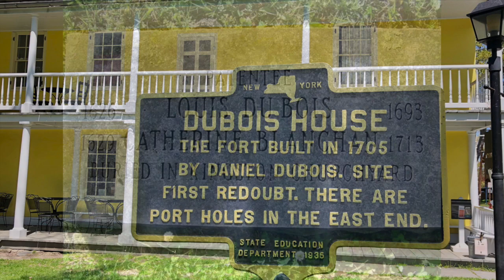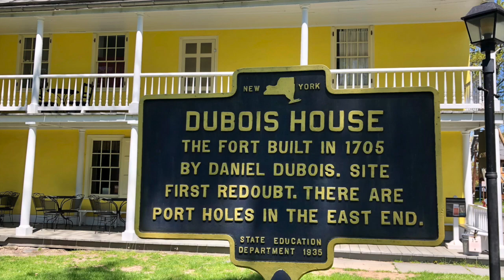Facts and Folklore of the DuBois Fort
We’re excited to share some “edutainment” today with our Arts and Interpretation Manager, Amber Neilson, as she explores “Facts and Folklore of the DuBois Fort” part one. You might be surprised to discover that history is not always “set in stone,” and we do our best to debunk myths at HHS whenever we get the chance. Like any good legend, the deeper you get into the story, the zanier it gets—and this video is no different! Part two of the “Facts and Folklore” series will be posted next Friday, so be sure to tune in!